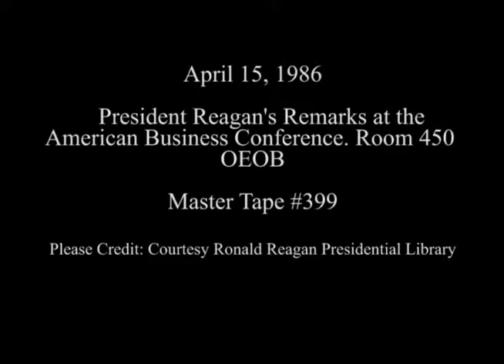President Reagan’s Remarks at the American Business Conference on April 15, 1986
Full Title: President Reagan’s Remarks at the American Business Conference in Room 450 of the OEOB (Old Executive Office Building) on April 15, 1986

Access Restriction(s):Unrestricted
Use Restriction(s):Unrestricted